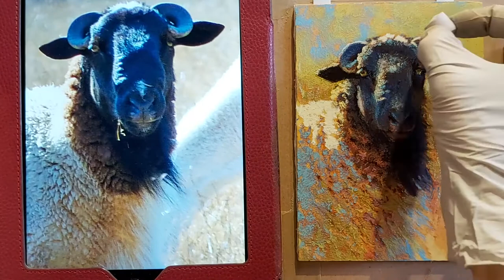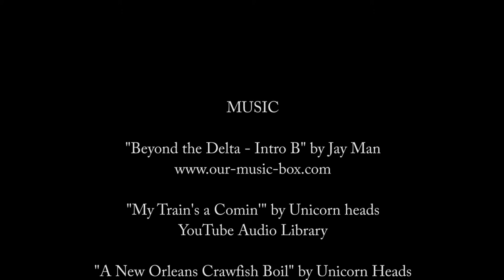Rita Kirkman pastel speed demo - "Rommie" the Ram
A 15 minute pastel speed video demo of a 5x7 ram painted at the Carriage House Gallery in Boerne Texas. The fourth of five!

See the real-time underpainting process of Rommie (and several others!)